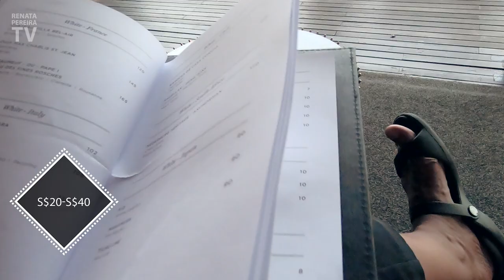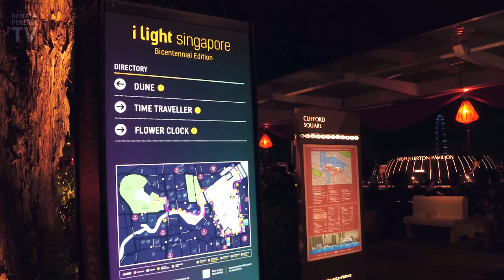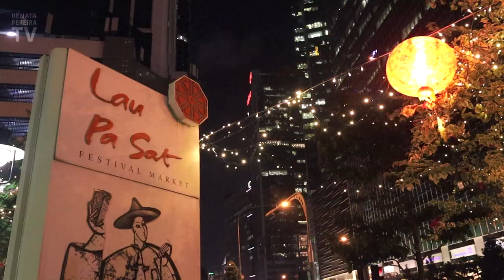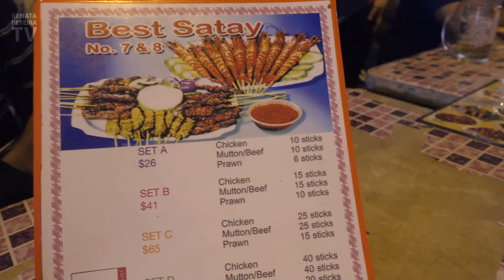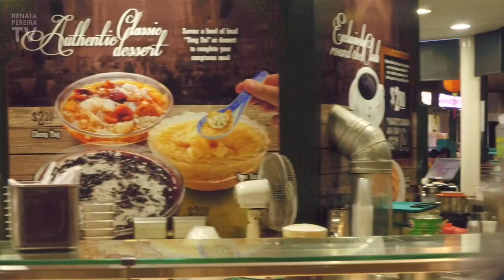SINGAPORE at NIGHT: Marina Bay Sands light show & street food market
Singapore at night becomes a whole different city, with so many things to do. We saw the Marina Bay Sands light show from a rooftop bar and then again from the Marina Bay, and also enjoyed the most famous street food night market in Singapore, Lau Pa Sat. Nightlife here is truly amazing, with so many different experiences to choose from.

Places we visited in this video:
- Smoke and Mirrors rooftop bar at the top of the National Gallery Singapore
- Light shows in between the National Gallery and Marina Bay
- Marina Bay and Merlion
- Lau Pa Sat street food night market

Short answer: I am a Brazilian-American journalist living in Florida. After traveling the world working with sports, news, and events for over 15 years, I realized that what I really love is the travel part of it all. So I exchanged the life in the newsrooms and stadiums for the daily challenge of being an independent content producer. I created this channel to share the beauties of the world... stuff that for so long I only kept to myself. Also to help people planning similar trips and to inspire more people to venture out and enjoy life!

P.S.: The guy who occasionally appears in the vlogs is my husband, Gordon. He is Canadian-American and is extremely camera shy, that's why he's behind the camera most of the time ;-)